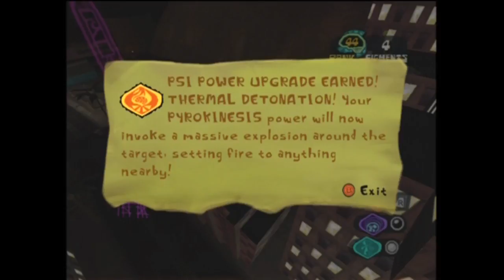Psychonauts (Xbox) -22- Lungfish : Origins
Trying to clear this level out.